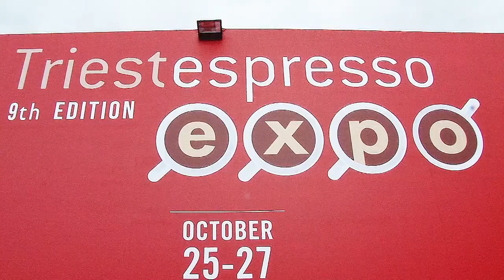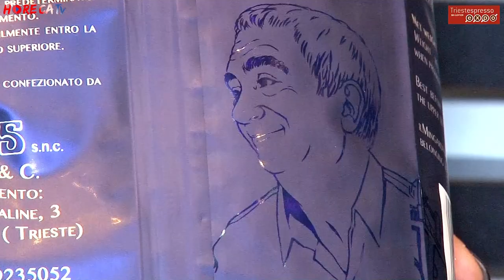TRIESTESPRESSO 2018 - Fabio Russo intervista Arianna Mingardi di Amigos Caffè srl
A TriestEspresso 2018 Fabio Russo ha intervisto per HorecaTv.it Arianna Mingardi alla guida della Amigos Caffè, una torrefazione nata proprio a Trieste nel 1980 e che da sempre ha come principale mercati di riferimento l’Est e il Centro Europa.
TriestEspresso rappresenta per la torrefazione infatti anche un’opportunità per farsi conoscere ed aprirsi al mercato nazionale.
Attualmente il brand è presente in molti paesi esteri, dalla Grecia alla Russia, dall’Egitto agli Stati Uniti, e in alcune regioni d’Italia (Lombardia e Triveneto) nel canale Vending -dove riscuolte grande successo – e Horeca.
Sotto i riflettori durante l’edizione 2018 Il Mingardi S., un omaggio al fondatore della torrefazione Severino Mingardi. Packaging ricercato e un risultato in tazza davvero eccellente che si distingue per la sua forte personalità, caratterizzano questa pregiata miscela.
Amigos Caffè ha inoltre presentato in anteprima in fiera la miscela 7 origini, una 100% arabica pensata per il settore horeca, che segue il filone di rinnovamento della torrefazione triestina sia in termini di immagine che di offerta dei prodotti.